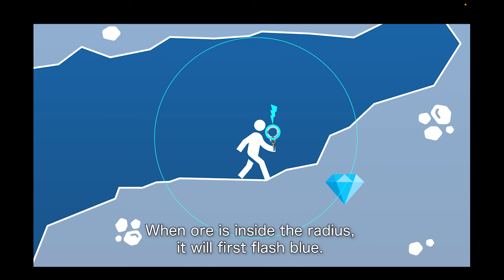Brilliantcrypto Mining Tutorial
Watch this video to learn the basics of mining in Brilliantcrypto!